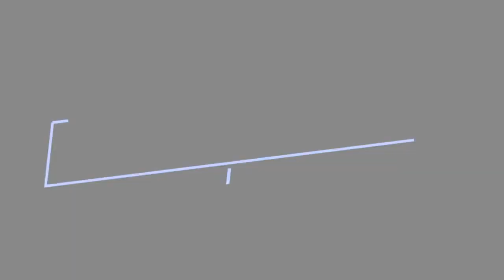List Of Shrek The Third Characters 💚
List of Shrek the Third characters, along with pictures when available. These characters from the movie Shrek the Third are listed according to their relevance in the film, so the top of the list features mostly lead characters. From main characters to minor roles and cameos, these characters are really what made the movie stand out as a great film. The names of the actresses and actors who played each role are also included below, so this Shrek the Third character list is a great way to find out who portrayed your favorite role.The list you're viewing is made up of many different items, including Mabel and Queen Lillian.If you're asking yourself, "What are the character's names in Shrek the Third?" then this list will answer your question.If you want to view this list of Shrek the Third roles alphabetically, then click on "Name" at the top of the list. Is one of your favorite characters missing? Feel free to add them by typing in their name at the bottom of the list. more
0:00 - Intro
0:00:08 - The Three Little Pigs
0:00:15 - Ship Captain
0:00:22 - Rumpelstiltskin
0:00:29 - Queen Lillian
0:00:36 - Big Bad Wolf
0:00:43 - Evil Queen
0:00:50 - Merlin
0:00:57 - Pinocchio
0:01:04 - King Harold
0:01:11 - Prince Charming
0:01:18 - Gingerbread Man
0:01:25 - Puss in Boots
0:01:32 - Lancelot
0:01:39 - Sleeping Beauty
0:01:46 - Princess Fiona
0:01:53 - Shrek
0:02:00 - Donkey